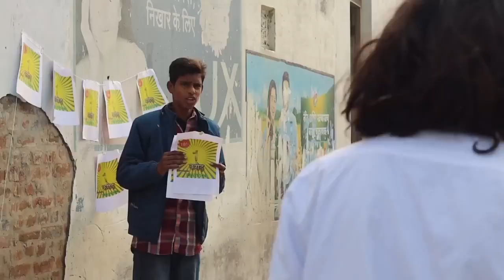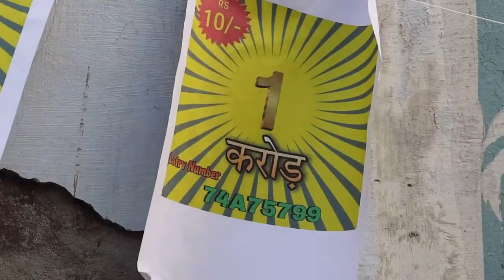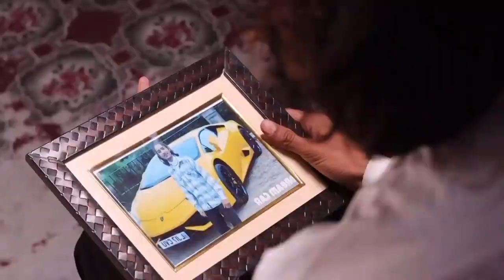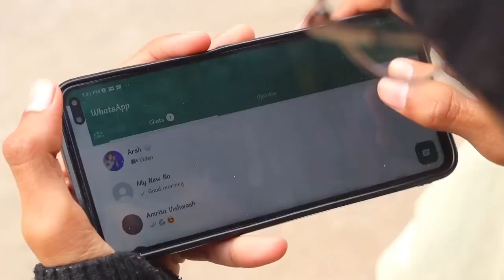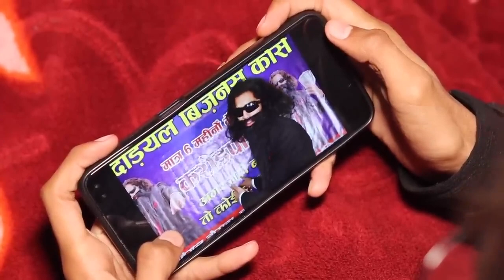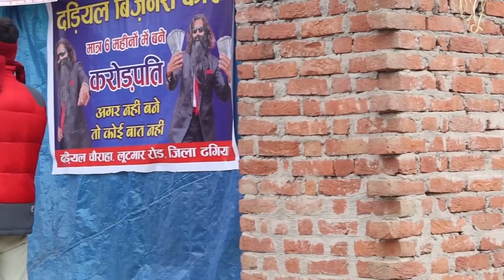MOH MAYA | Ark Aadil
Imdb Par Rate Karen Abhi-

Created By - Ark Aadil

Director-Ark Aadil

Edited By-Ark Aadil

Producer-Ark Aadil

Written By-Ark Aadil & Team

Dop-Arsh Raza

Assitant Dop-Basid Khan

Vfx By-Ark Aadil

Makeup - Team Ark

Location-Sahil Khan

Costume Designer - Ark Aadil

Thumbnail-Cinemafyworld

Cast-

Aadil: Ark Aadil

Baba: Ansar Ahmad

Dariyal: Ark Aadil

Interviewer: Wasim Khan

Lottery boy: Ubaid Khan

Basid Khan

Shoib Khan

Sajid Ali

Aamir Ahmad